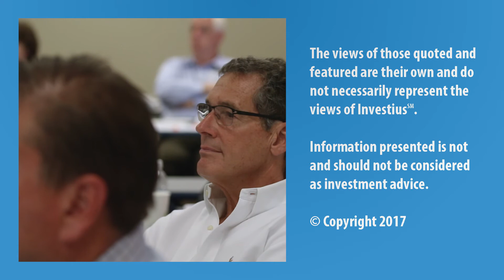Retirement Update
Financial professionals provide a retirement update as they share perspectives on emerging trends and conditions affecting older individuals and their advisors.